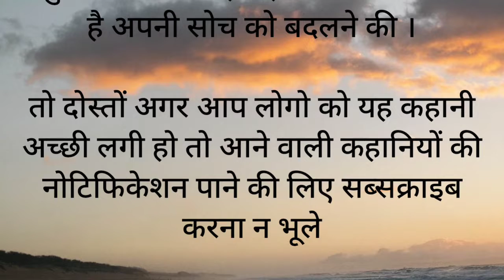गावं से शहर की ओर – एक अनोखी कहानी | moral stories in hindi | hindi kahani | motivation hindi kahani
hindi kahani
hindi kahaniyan
moral stories in hindi
hindi story
hindi stories
lessonable stories
ki kahaniyan
ki kahani
ki kahaniya

bhutiya kahani
chudail wala dekhna hai
cinderella ki kahani
jaadui chakki
bhootwala kahani
kahani hindi
jadui chakki
pratilipi hindi story
tota maina ki kahani
shatranj ke khiladi
sheikh chilli ki kahani
chudail bhoot
bhutiya story
bhutiya film
new kahani
parmanu full movie
chu chu tv suno kahaniya
mowgli ki kahani
jaadui
horror stories in hindi
teri meri teri meri kahaani
hindi fairy tales
pyasa kauwa
teri meri teri meri teri meri kahaani
lalach buri bala hai
sauteli maa ki kahani
hindi novel
jadui machli
love stories in hindi
nani ki kahani
jaadui pari
small story in hindi
real horror story in hindi
jadui pari
bhoot ki kahani bhoot ki kahani
bittu ki kahani
rapunzel ki kahani
hindi adult stories
princess story in hindi
bhooton ki film
tota ki kahani
chudail kal aana
hindi story book
romantic love story in hindi
love story hindi movie
jadui matka
cinderella kahani
heer ranjha ki kahani
koo koo tv horror
bhoot chudail
ghost stories in hindi
story kahani
premchand ki kahaniya
sad story in hindi
jaadui bakri
hindi stories fo
snow white ki kahani
bloin hindi
hindi katha
comedy story in hindi
motu patlu kahani
bacchon ki story
chalak lomdi
dadi ki kahani
best story in hindi
chudail wala bhoot
best hindi novels
laila majnu ki kahani
bandar mama ki kahani
meena ki kahani
bajirao mastani film
chudail wala film
hate story 4 full movie hotstar
lion and mouse story in hindi
pratilipi stories in hindi
vikram betal story in hindi
princess ki kahani
lalchi bahu
fairy tales story in hindi
cinderella story in hindi
story in hindi written
love story in hindi heart touching
premchand stories in hindi
mowgli kahani
motivational story in hindi for success
hathi raja ki kahani
krishna story in hindi
kahani bhoot wala
panchtantra story in hindi
kahani bhoot wali
laila majnu ki film
moral stories for childrens in hindi
moral stories for childrens in hindi pdf
dadi maa ki kahani
bandar wali kahani
jaadui pankha
oru adaar love full movie in hindi
sar kata bhoot
hindi short stories pdf
krishna ki love story
chidiya rani ki kahani
chandrakanta ki kahani
romantic story in hindi love
jal pariyon ki kahani
ki kahani ki kahani
jadui pari ki kahani
bajirao mastani netflix
short moral stories in hindi for class 1
mor ki kahani
dinosaur ki kahani
panchtantra ki kahaniya in hindi
kahani chandrakanta ki
akbar ki kahani
pyasa kauwa story in hindi
hindi story for class 1
pariyon ka
hindi novels pdf
akbar and birbal stories in hindi
chilli ki kahani
tony chidiya ki kahani